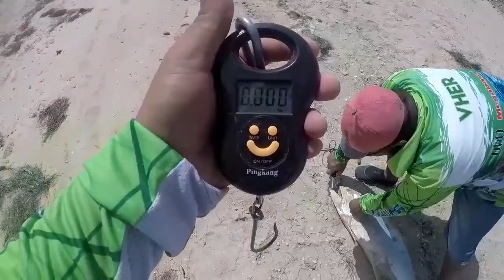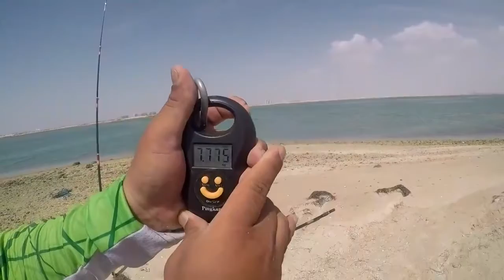Angry Queen fish in Abu Dhabi by Slasher Anglers